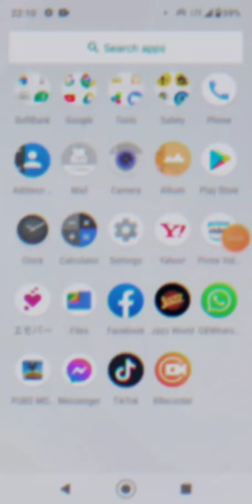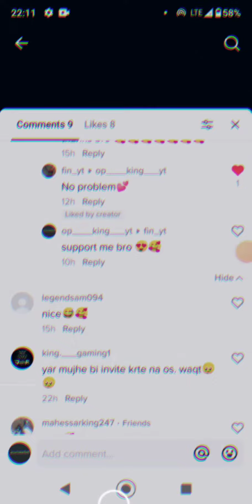Fin YT big fan sir 🥰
Bhaii agr ap video dekh rahe ho to please support krdena bhaii
thanks Fin YT 🥰🥰🥰🥰